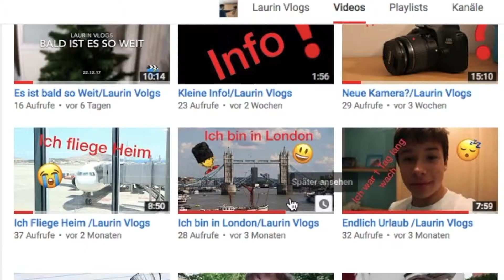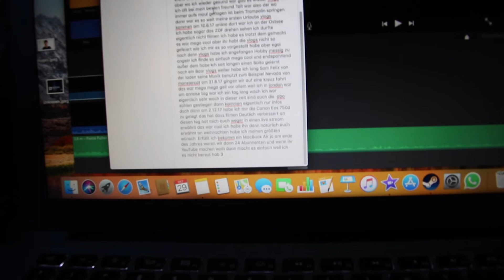Mein Jahres Rückblick/Laurin Vlogs